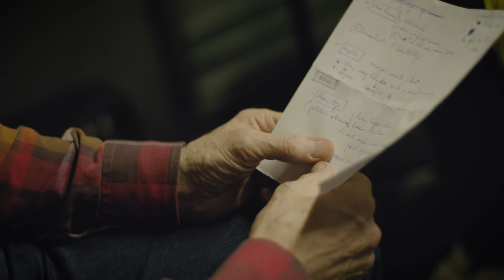Alzheimer Liga Vlaanderen - ikbenernog - Andre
In een nieuwe radio-docu doorbreekt de Alzheimer Liga Vlaanderen het taboe rond jongdementie. Zes personen met dementie lieten hun mooiste herinneringen vereeuwigen op antenne. “Op jonge leeftijd valt de aandoening ontzettend zwaar", klinkt het bij de Liga. "Mensen met jongdementie beseffen wat hen te wachten staat. Daarom gaven we hen de kans om boodschappen in te spreken voor later, nu het nog kan." De campagne is gekoppeld aan een website - ikbenernog.be - waarop iedereen zelf een herinnering kan achterlaten voor z’n geliefde.”